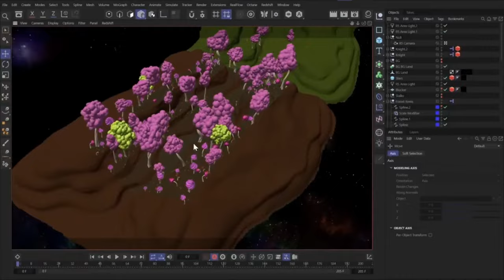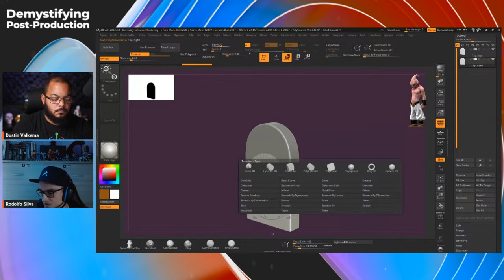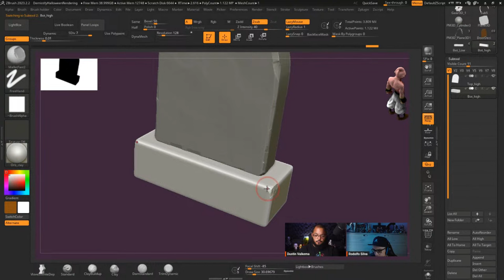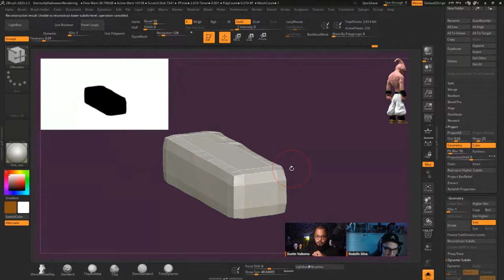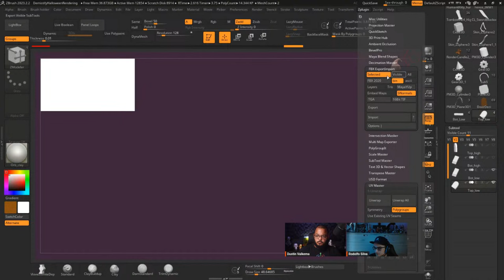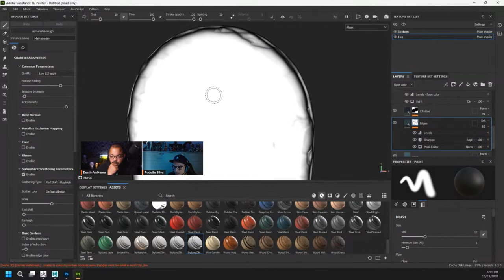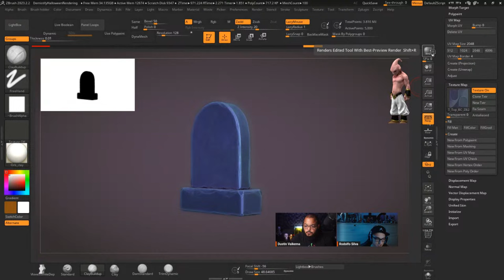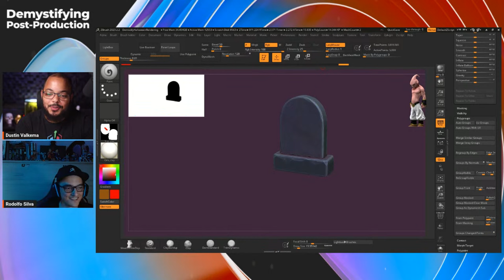DPP: Spooky Scene Workflows - Week 3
Demystifying Post-Production: Spooky Scene Workflows - Week 3

Join ZBrush environment artist and instructor Rodolfo Silva and Maxon Master Trainer Dustin Valkema for a new four-part spooooky webinar series leading you through an entire workflow for a Halloween-inspired scene.

Using a combination of ZBrush, Substance, Cinema 4D and Redshift, you’ll learn how to sculpt, texture, light and render an entire scene, as well as picking up essential tips for working efficiently and developing the look and atmosphere of your environment.

Week 3 - ZBrush - Substance - ZBrush IMM
Rodolfo will share his ZBrush-to-Substance texturing workflow, giving key advice and creative options for pipelines, and texturing the final prop in Adobe Substance Painter. Once complete, he’ll hand the scene off to Dustin, who’ll use Cinema 4D and Redshift to finalize the composition and set up base lighting of the scene.

Making a simple Tombstone model in ZBrush, texturing and baking in Substance and bringing it back to ZBrush for use as an IMM.

Building the final scene composition in Cinema 4D, discussing camera angles, focal lengths, and lighting setup to get the scene looking spooky!

00:00:00 Waiting Loop
00:01:22 A Haunting In Candyland
00:03:28 Welcome
00:04:23 Housekeeping

00:06:49 ZBrush Tombstone
00:08:41 __ Dynamic Subdiv
00:09:06 __ Deformer, Extender
00:09:50 __ Extend Object
00:11:06 __ Crease by Angle
00:11:51 __ Subtool, naming
00:12:35 __ Duplicate switch to Cube
00:13:01 __ Changing Edge amounts
00:14:30 __ Division Levels, Divide
00:15:42 __ TrimDynamics, BTD, Edge
00:16:21 __ MalletFast Brushes
00:18:46 __ OrbFlatten_Edge
00:27:28 __ PolyGroup, PolyLoop
00:28:28 __ UV, Low Poly, keep UVs
00:32:31 __ Base PolyGoup, UV, ZRemesh
00:36:08 __ Half res
00:36:31 __ Project History, SubDiv
00:38:25 __ Decimation Master
00:40:15 __ Export, Visibility Sets
00:42:21 __ Maya, Material ID, etc

00:44:50 Substance Tombstone
00:45:01 __ Create New File
00:45:23 __ Bake Texture Sets
00:46:39 __ Match naming advantage
00:47:46 __ Object Colors, Mat Colors
00:48:18 __ Start Baking
00:48:54 __ Inspecting the Bake results
00:49:21 __ Material, Presets, Layers
00:50:44 __ Material, Generator
00:53:41 __ Bake lights
00:54:57 __ Grunge Texture
00:56:31 __ Template creation
00:58:14 __ Photoshop, UV flip vertically
00:59:48 __ ZBrush, Import
01:00:33 __ Tweak Textures
01:01:19 __ Exploring texture results

01:01:56 Q PolyPaint vs. Substance
01:05:42 Q Links for ZBrush Live

01:08:48 Next Week, Cinema 4D , Redshift 3D
01:11:05 Thank you, and Bye!